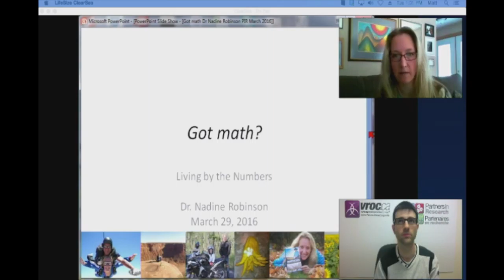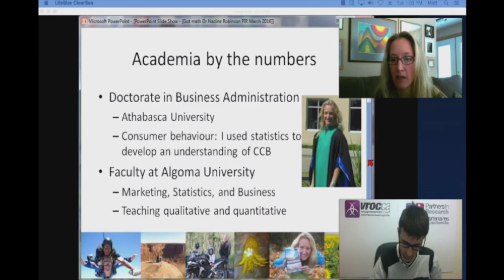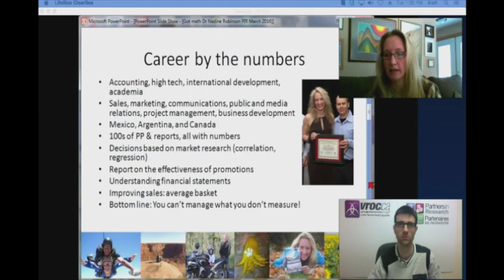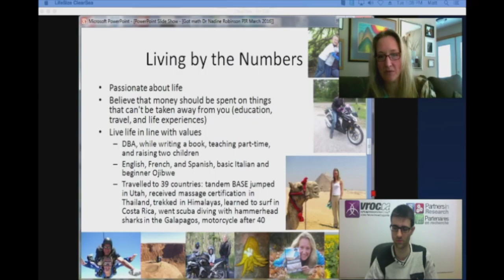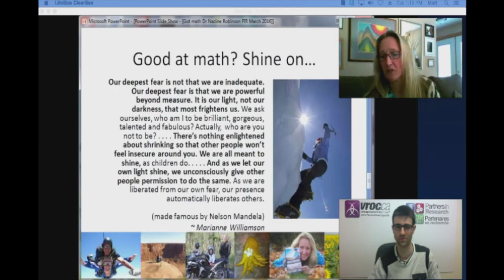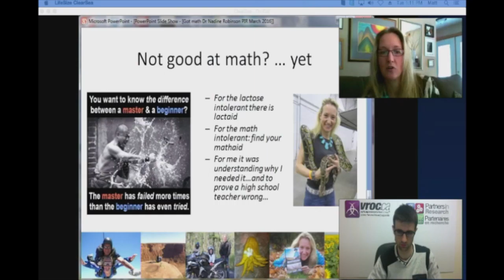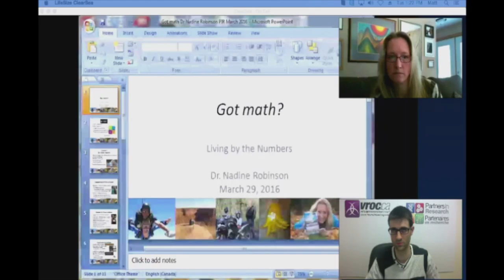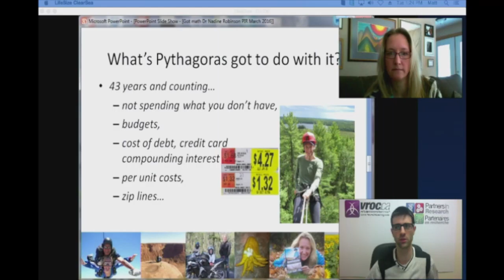PIR Live Event – Marketing: What’s Math Got To Do With It?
In this interview, we are joined by Dr. Nadine Robinson from Algoma University as she talks about marketing!